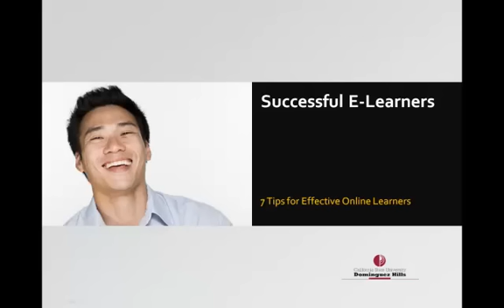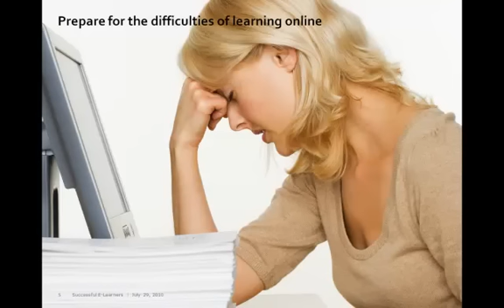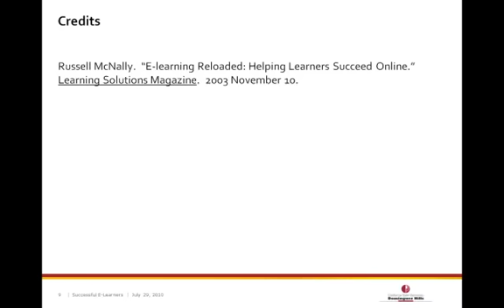7 Tips for Successful Online Learners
Here are 7 tips for effective online learners that want to be successful on their journey in the virtual class environment.